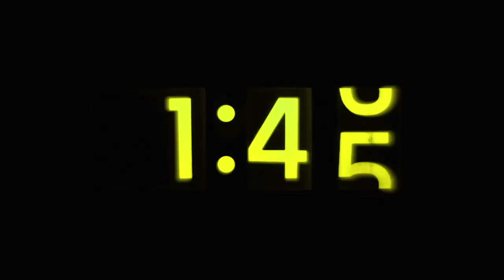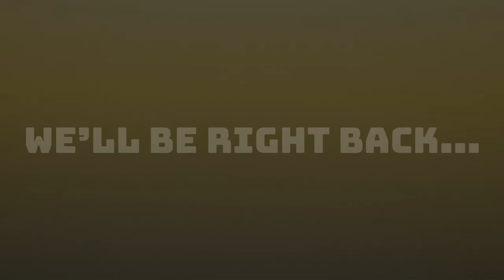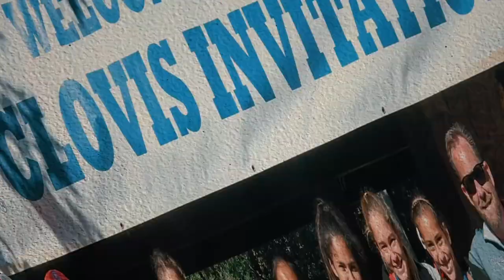Newbury Park Prepares for Arcadia 2021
We visit with the Newbury Park High team for an early morning workout the week of the Arcadia Invitational 2021.  Hear team member goals for the meet.  Coaches Sean Brosnan and Steve Hawkins also provide context behind the famous "4:20 is not that fast" quote, and talk a bit about strategy and training.